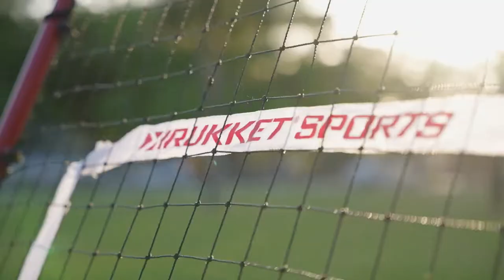The Best Baseball Training Equipment | Rukket Sports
Whether it’s on the field or in the backyard, Rukket Sports has the baseball and softball rebounders, pitchbacks, hitting nets, strike zone targets, batting tees, weighted baseballs and tools needed to get in a solid baseball or softball training session and keep your skills sharp all year long.

About Rukket Sports:
Rukket Sports was founded by athletes, for athletes. All of our products are engineered to the highest standards and come with our Fair Play Guarantee & Lifetime Warranty. Each product is designed to stand up to the most rigorous of practice sessions. We want to help you achieve your athletic goals, whatever they may be. When you purchase from Rukket, you come to win!

► Have you tried one of our products? Leave us a review!